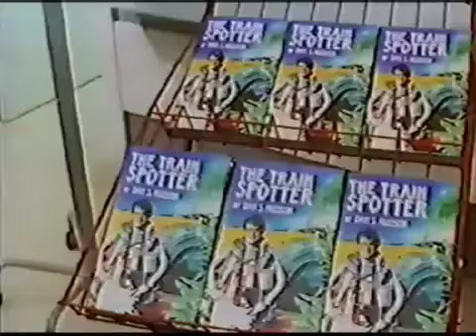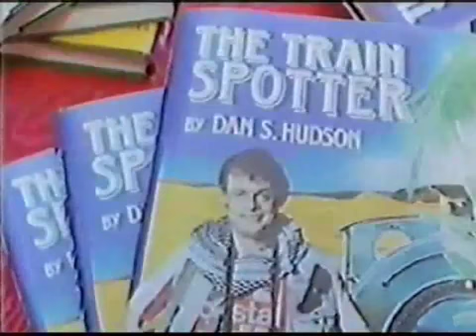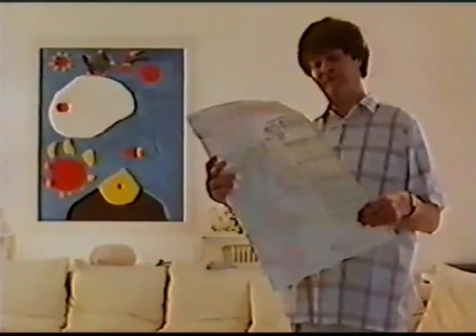An Evening With Gary Lineker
An Evening with Gary Lineker is a 1991 stage play, adapted for television in 1994, by Arthur Smith and Chris England.

The action takes place against the backdrop of the 1990 Football World Cup semi-final, between England and West Germany, which is taking place in Italy while Monica and Bill are on holiday in Ibiza. Bill desperately wants to watch the match; Monica wants to talk about their relationship.

The play was nominated for an Olivier Award and is published by Josef Weinberger Plays.

A 90-minute television drama, adapted by Smith and England from their playscript, was produced by Andy Harries for Granada Television and aired on 14 June 1994 on ITV just before the start of the 1994 World Cup and was repeated 4 years later during France 98. It starred Caroline Quentin as Monica and Clive Owen as Bill, with the supporting cast including Quentin's then real-life husband Paul Merton as Bill's wet, annoying best friend Ian, who has accompanied them on the holiday to Monica's consternation. Lizzy McInnerny plays Birgitta, a German whom Ian has met in Ibiza, and Martin Clunes plays Dan, a client of Bill's publishing company who is coincidentally in Ibiza too. Gary Lineker makes a cameo appearance and the voice of John Motson is provided by impressionist Alistair McGowan